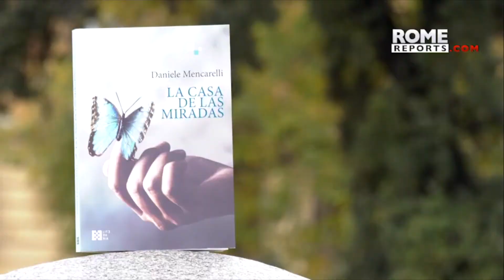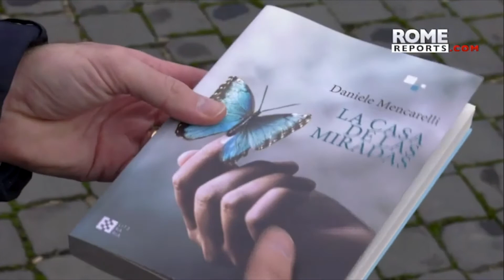Rome Reports "La casa de las miradas"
Reportaje sobre "La casa de las miradas" y entrevista a Daniele Mencarelli. 1'44'' de duración